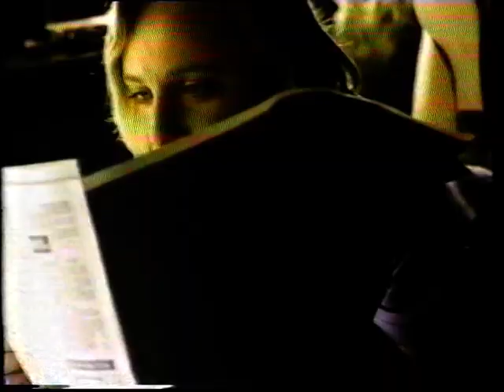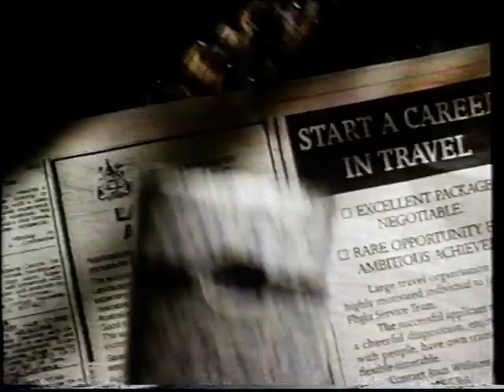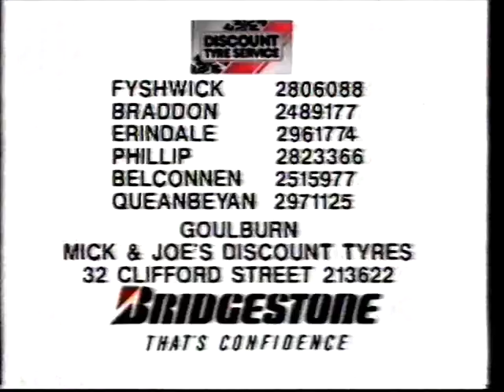Prime Television (Australia) - 1992 - Adverts